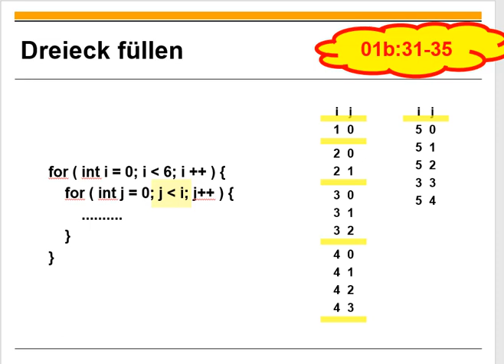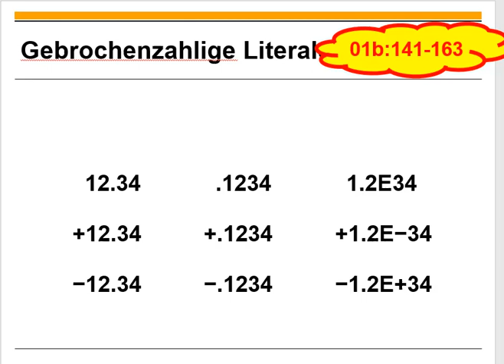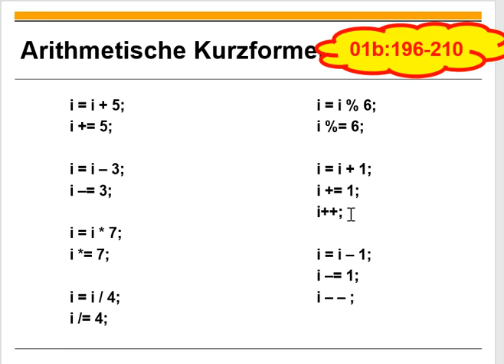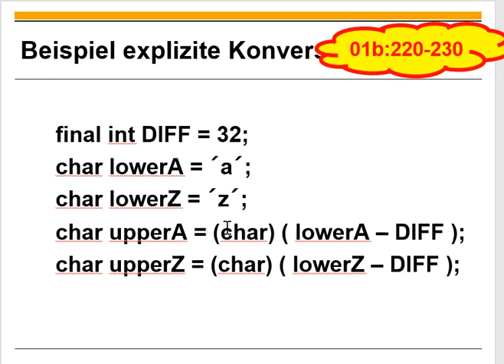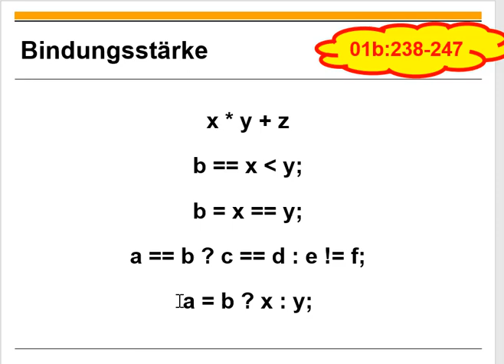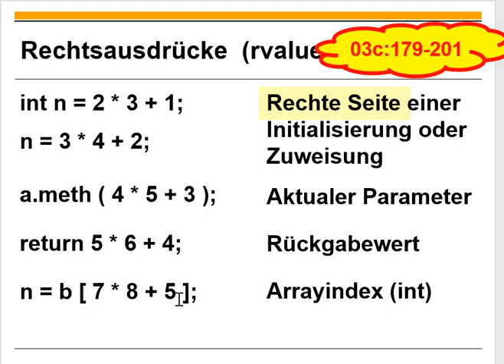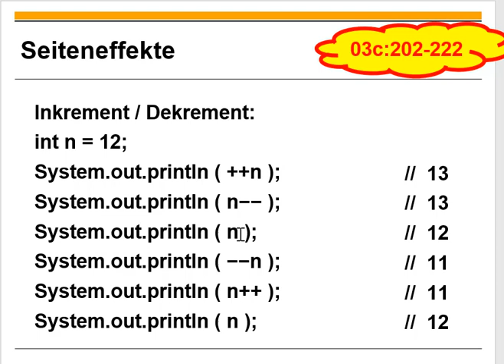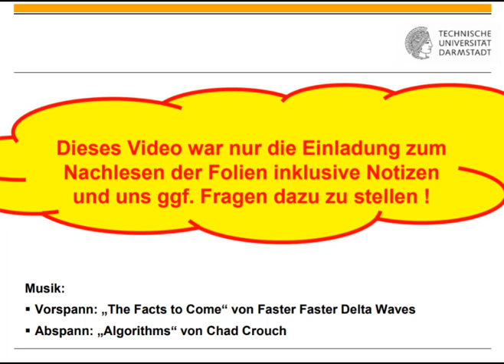Übungsblatt 04 Ausdrücke in Java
0:00 Titel
0:11 Einordnung
0:46 Erinnerung an Früheres
2:48 Noch einmal primitive Datentypen
7:50 Arithmetische Ausdrücke inkl. Ergebnistypen und Konversionen
13:01 Bedingungsoperator
14:34 Bindungsstärke und Auswertungsreihenfolge von Operatoren
20:18 Rechts- und Linksausdrücke
22:06 Ausdrücke mit Seiteneffekten